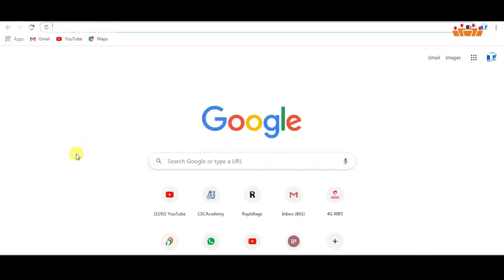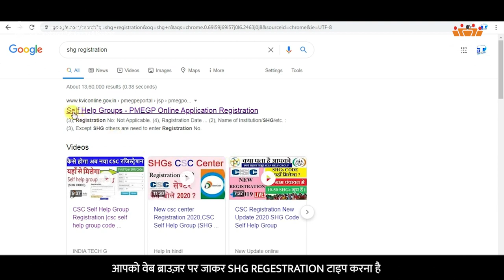AW-H NRLM Scheme | Department of Rural Development and Panchayati Raj, J&K